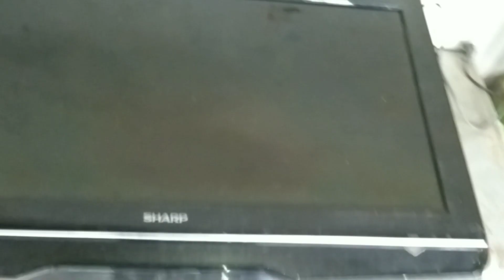Tes layar LCD!! lihat kekuatan tv lcd ini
Tes layar lcd lihat kekuatan tv lcd jaman dulu